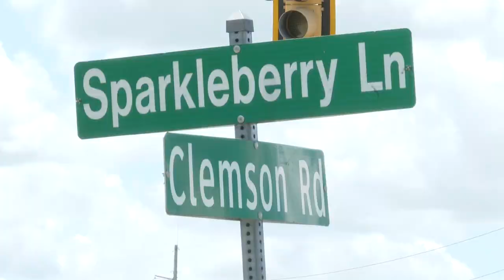Penny tax could see renewal for $4 billion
Richland county’s more than decade old penny tax program might get a second life.

This week, county leaders approved a plan that would extend the program when it expires in about a year.